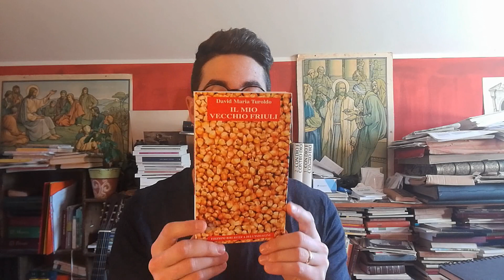David Maria Turoldo IL MIO VECCHIO FRIULI - L'infanzia di un grande poeta e sacerdote friulano.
Autore: David Maria Turoldo

Titolo: IL MIO VECCHIO FRIULI

Casa editrice: Edizioni Biblioteca dell'Immagine

Pagine: 105

Tempo di lettura stimato: 2h.

Contenuto: Sacerdote e poeta friulano, David Maria Turoldo racconta la sua infanzia, la sua gente, il Friuli, in questo libro uscito per le Edizioni Biblioteca dell'Immagine.
Un Turoldo profondo, come sempre, poeta anche quando scrive in prosa, che si lascia andare al ricordo dei suoi primi anni di vita, segnati da una povertà cronica e da una fame che pare di poter palpare con le parole.
Un testo da leggere d'un fiato, anche per conoscere alcuni aspetti inediti della vita di questo scrittore.

Se ti fa piacere

Grazie! Al prossimo libro!